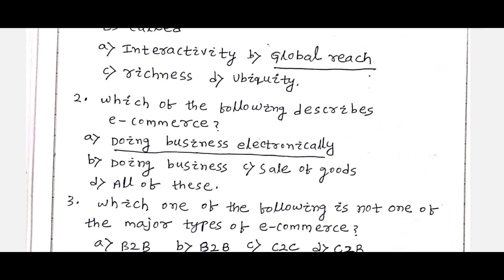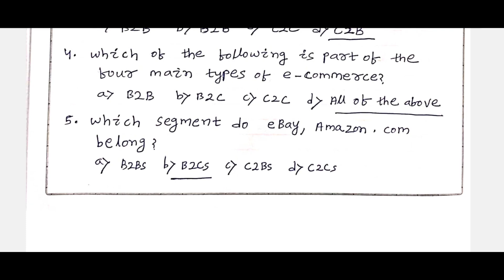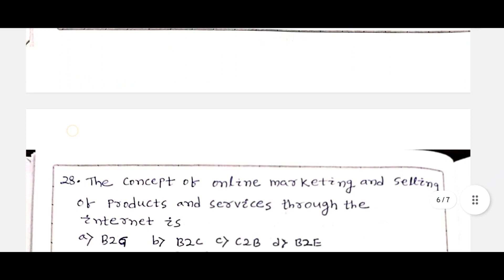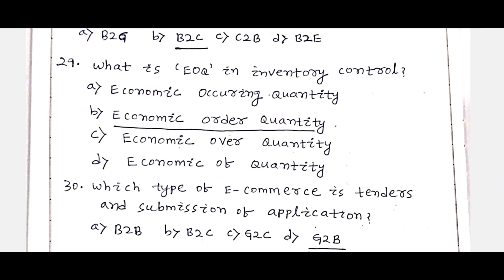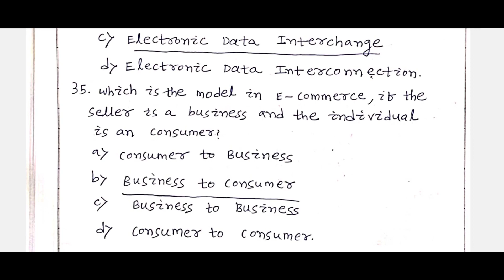INFORMATION TECHNOLOGY||E COMMERCE MCQ||CLASS 12||CHSE||CBSE||ICSE||KVS||NVS||EMRS||SSC||CHSL